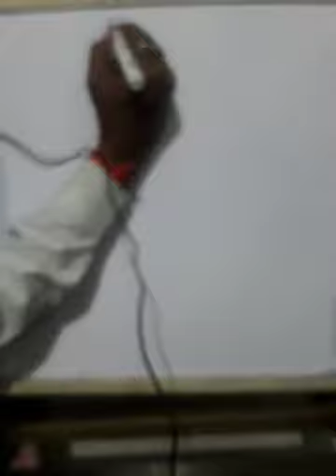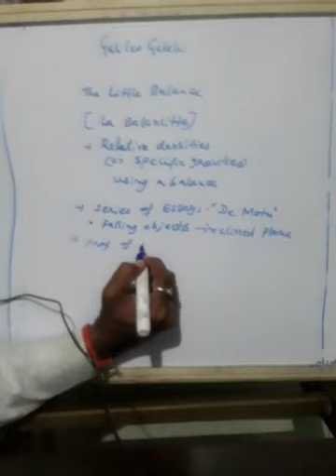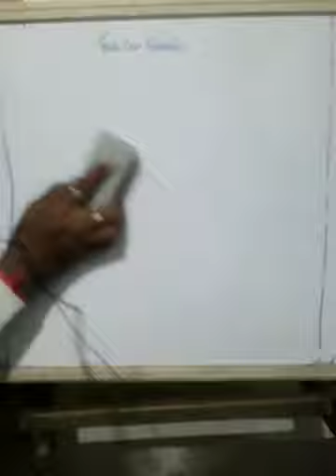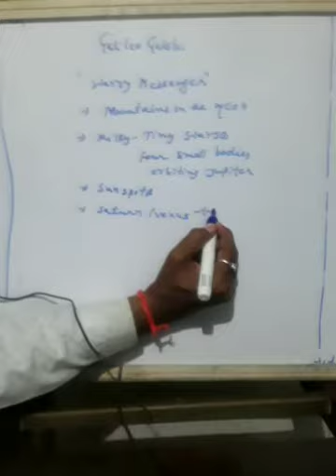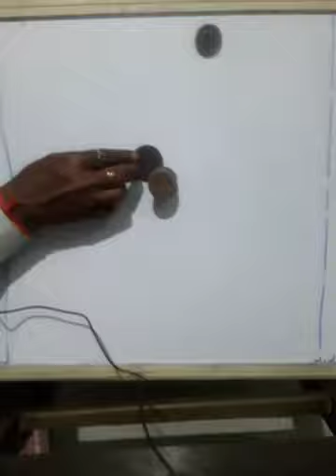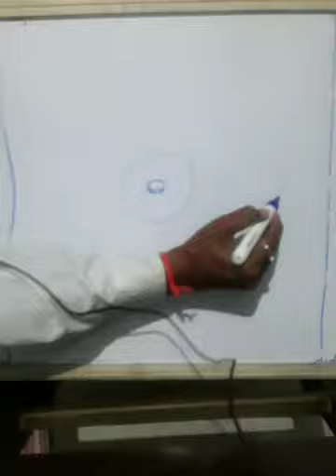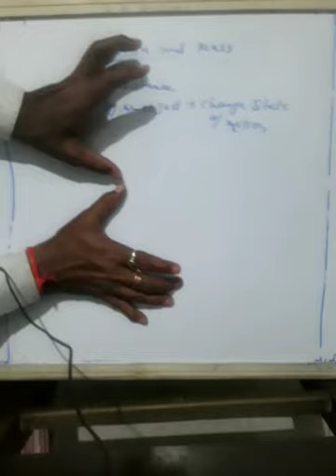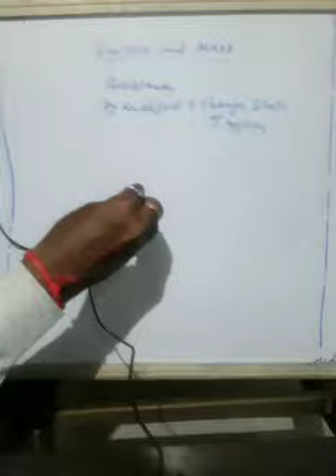Force And Laws of Motion. Class:9th CBSE AND STATE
Galileo - Inertia and Mass